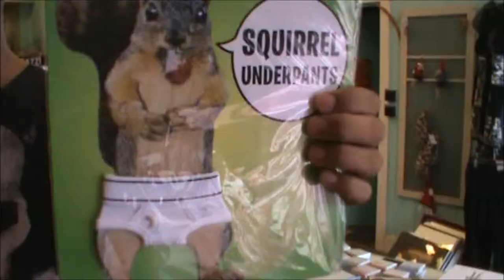Blackula Day 6 Bloopers/Outtakes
filming "Lunch victim" and "Date Montage"